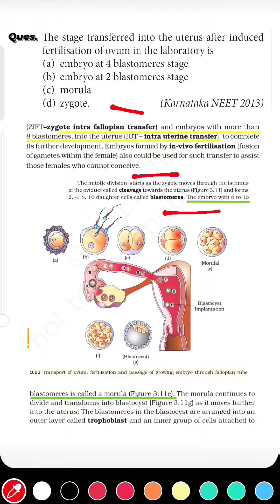MCQs For NEET, Reproductive Health, Infertility, Biology Class 12th Previous Year Question Solved.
Ques. The stage transferred into the uterus after induced fertilisation of ovum in the laboratory is

(a)embryo at 4 blastomeres stage

(b)embryo at 2 blastomeres stage

(c)morula

(d)zygote.

Karnataka NEET 2013, Biology Class 12 from Reproductive Health